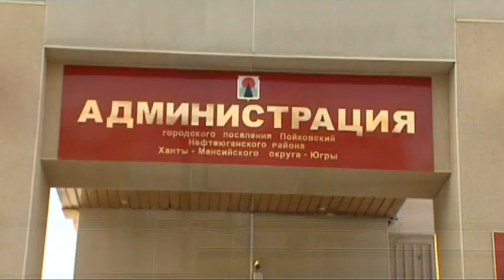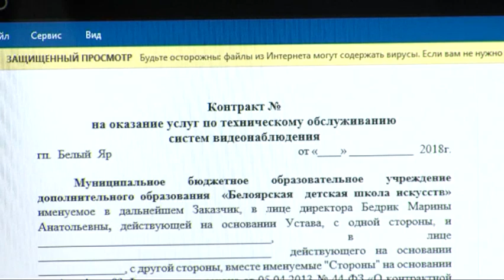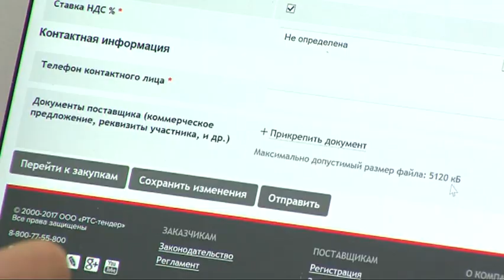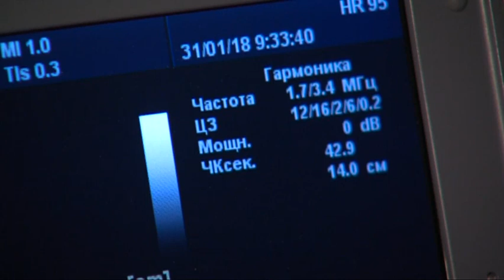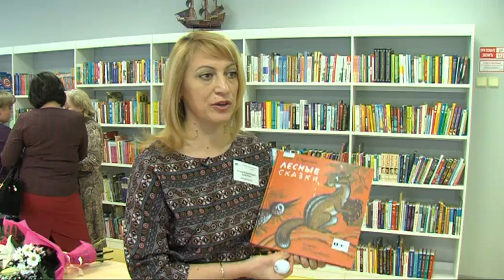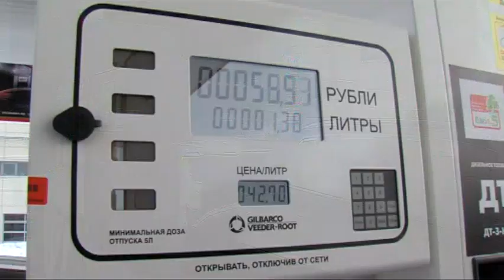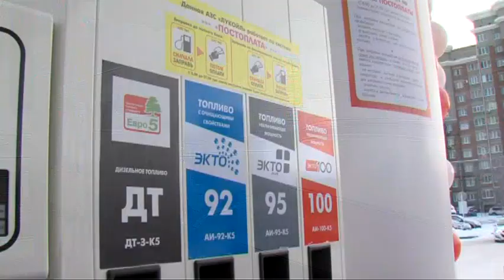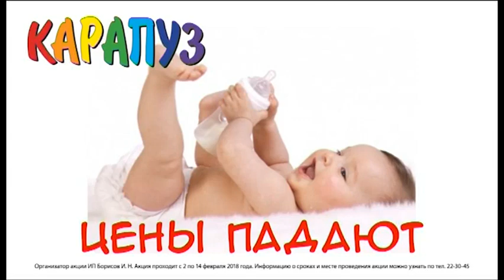В центре событий. 01.02.2018. 16+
В студии Иван Фирсов. Смотрите сегодня в выпуске:

Прекрасное поколение. ОКД Сургута дал старт обследованиям школьников на выявление сердечных недугов.

Выйдут на федеральный уровень. Вопрос финансирования баскетбольного «Университета-Югры» обсудят с министром энергетики Новаком.